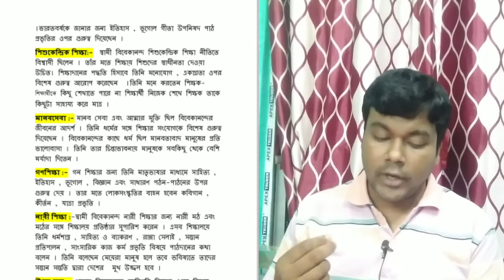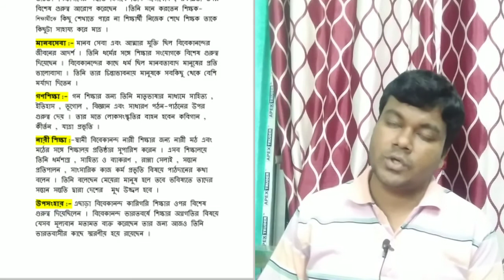স্বামী বিবেকানন্দের শিক্ষা চিন্তা বিষয়ে আলোচনা করো / class 11 education 2021